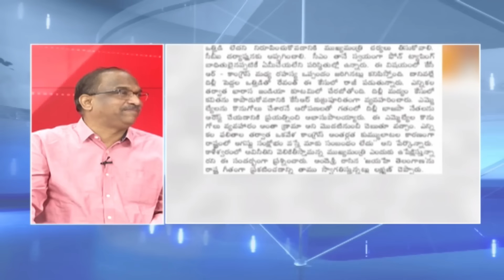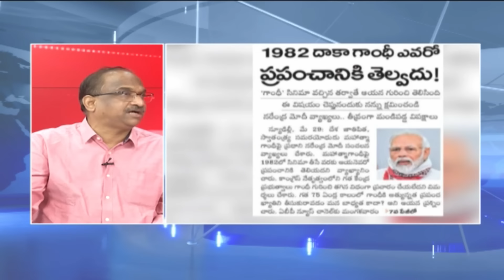రాజకీయాలు: తాజా ఎపిసోడ్-163 || APPolitics TelanganaPolitics Episode-163